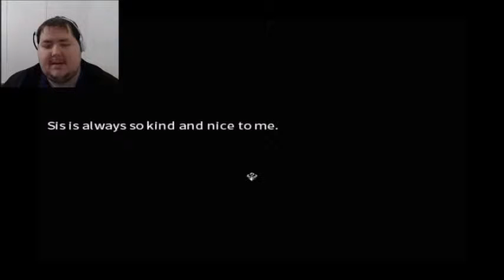Eternal Senia Sis knocked us out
Hey there everyone hope everyone is having an amazing day and if you like this video give it some likes ^5.